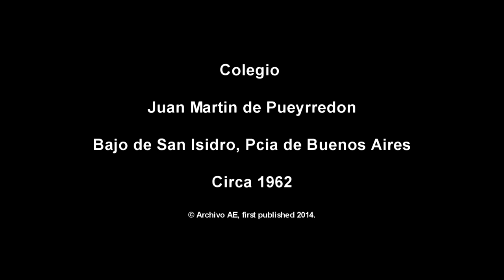1962-63 Bajo de San Isidro, Colegio Juan Martin de Pueyrredon, Archivo AE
8mm Home movie filmed at a school in San Isidro, Province of Buenos Aires, Argentina.

Pelicula de 8mm filmada alrededor de 1962-63.